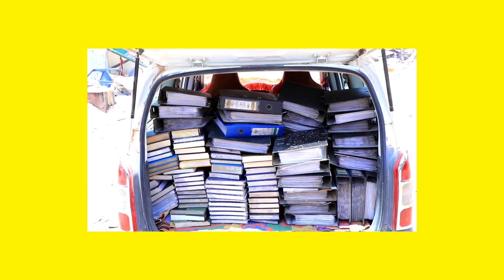MUCJISO Arin Mucjisa Ah Oo Lagu Arkay Suuqii Weehaan Ee Dabku Baa,bashay.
Arin Mucjisa Ah Oo Lagu Arkay Suuqii Weehaan Ee Dabku Baa,bashay.